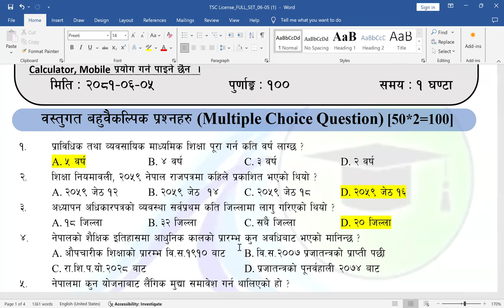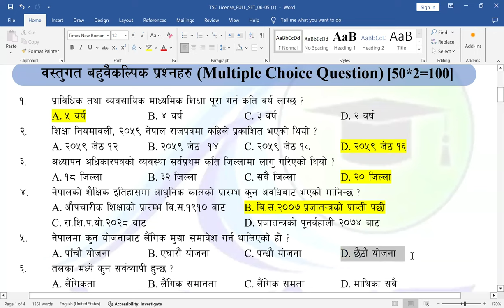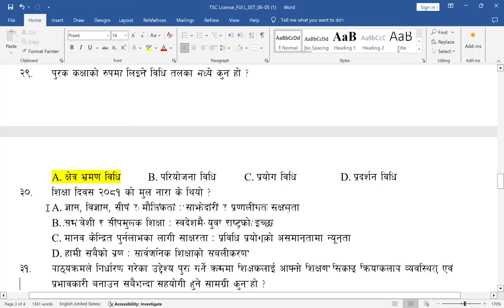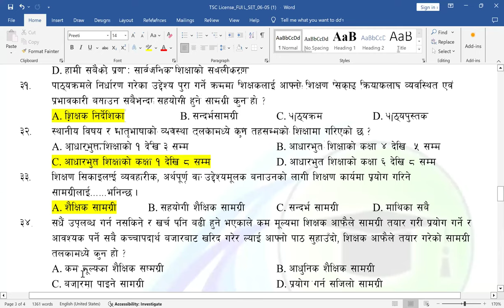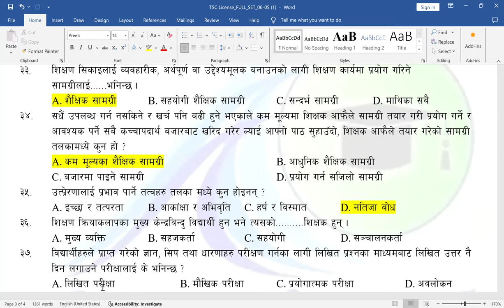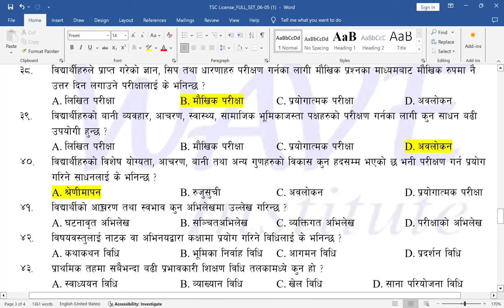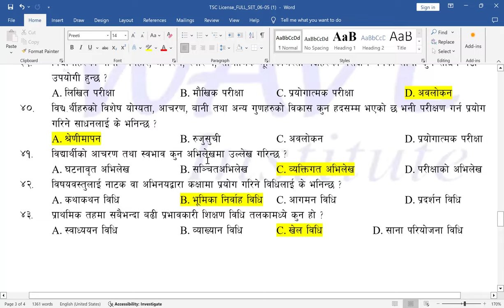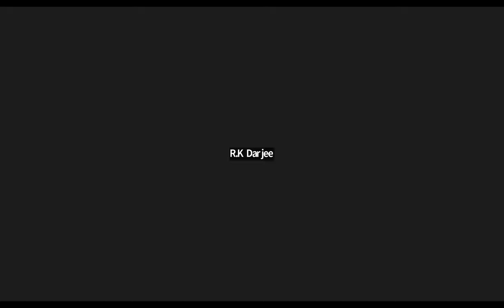6/5 saturday weekly examfeedback- Education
6/5 saturday weekly examfeedback- Education